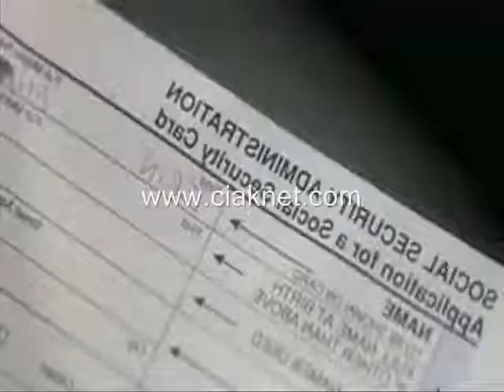CiakNet.com - Enough - Via dall'incubo Trailer.wmv